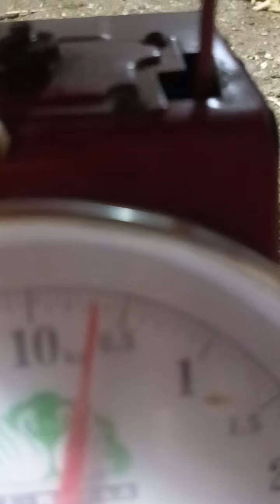شوفوا حجم الساسو فى اليوم 8 نتيجه وصفاتى بالميزان